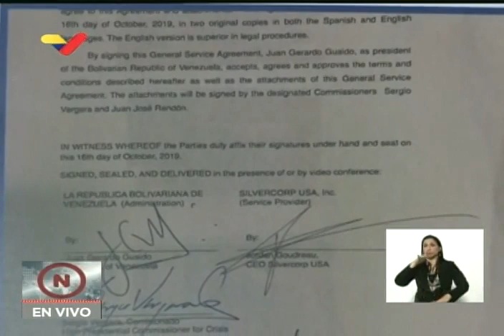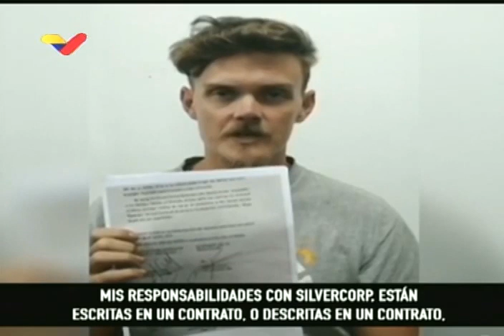Rueda de prensa de Nicolás Maduro este 6 mayo 2020 sobre incursión de mercenarios en las costas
El Presidente de Venezuela, Nicolás Maduro, realiza este miércoles 6 de mayo de 2020 una rueda de prensa y videoconferencia con corresponsales internacionales y el cuerpo diplomático acreditado en el país (embajadores y cónsules) en torno al intento de golpe de estado e incursión de mercenarios y paramilitares en las costas venezolanas para intentar derrocarlos, que ha sido llamado "Operación Gedeón" u "Operación Negro Primero". Fue realizada en la Casa Amarilla.